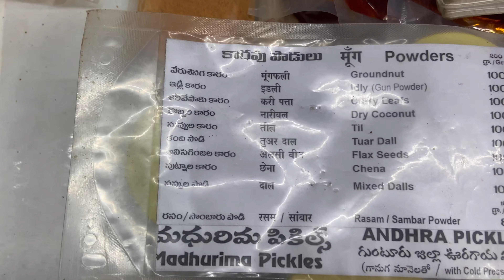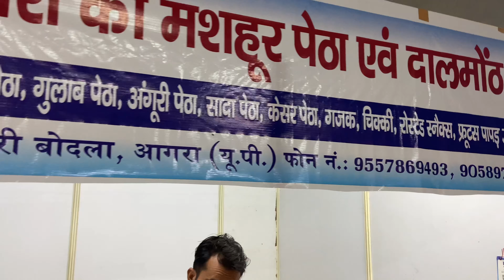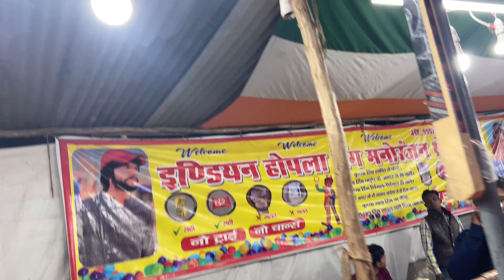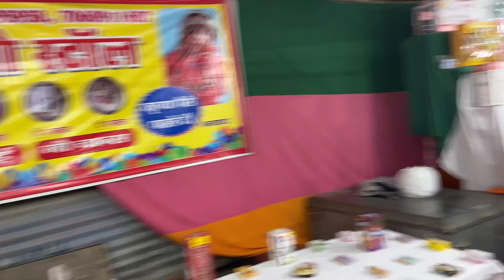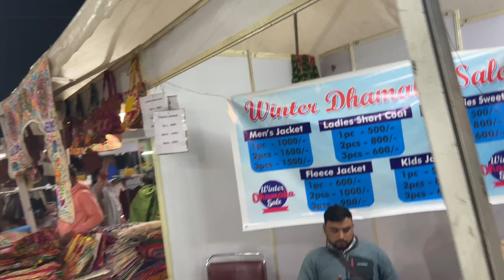Gurgaon Trade Fair🤩Huda Ground Sector 47📍Apparels🧢Organic Food🍏Home Decor🧸Kids Toys🧸